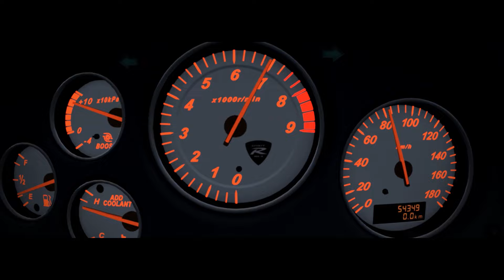Assetto Corsa | Japanese Pack | PS4, Xbox One | English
The Assetto Corsa DLC "Japanese Pack" is now available on PS4 and Xbox One!